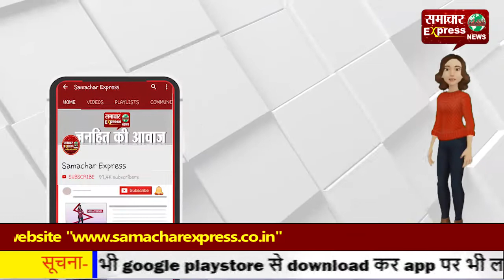विधानसभा में हुआ ध्वजारोहण, प्रमुख सचिव चंद्रशेखर गंगराड़े ने फहराया तिरंगा